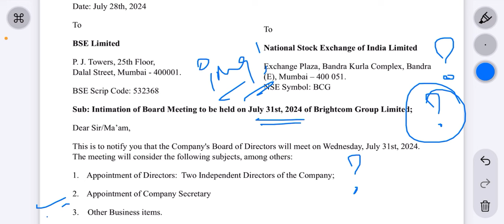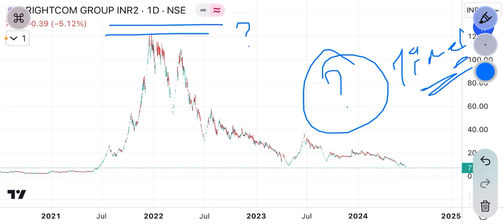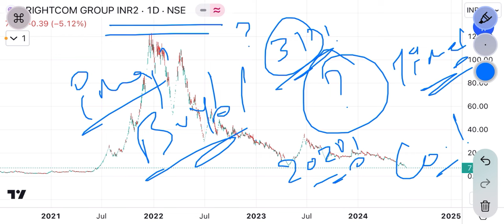bcg share latest news | 31 july का notification! क्या होने वाला है ?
brightcom group temporary trading suspended !